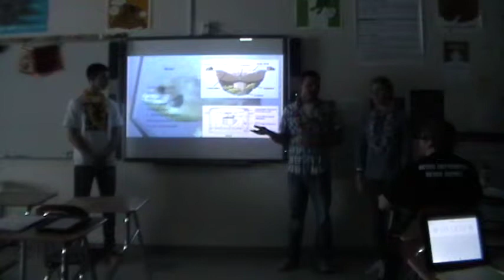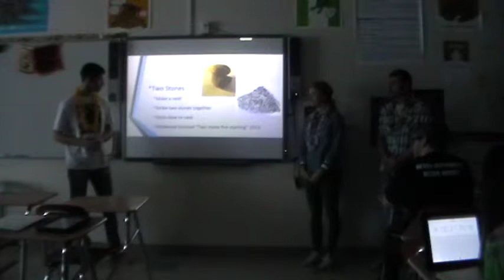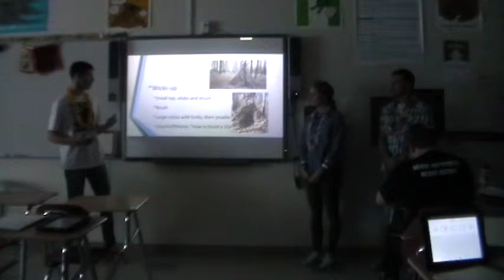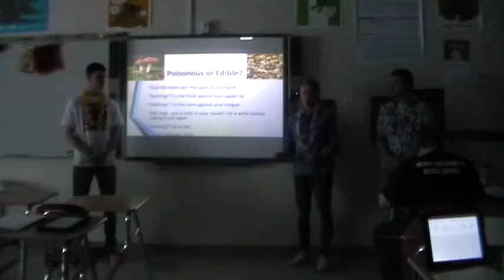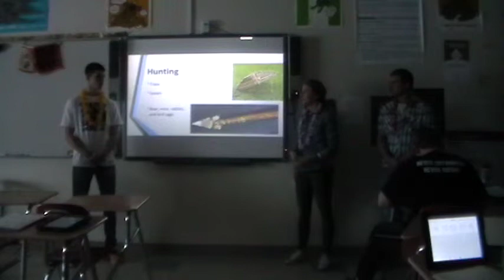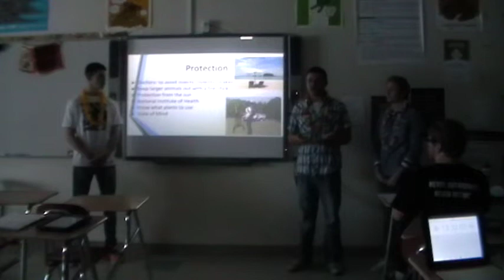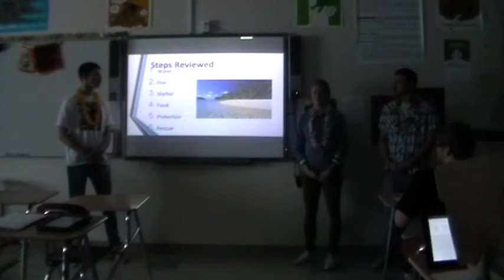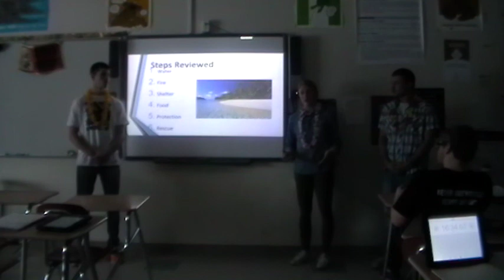Austin T Lanie A Thomas M Group